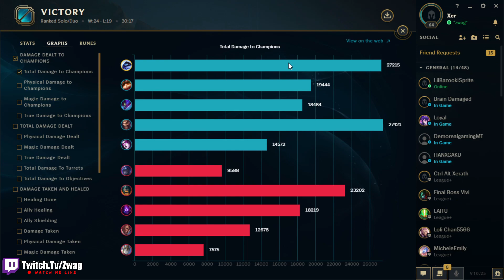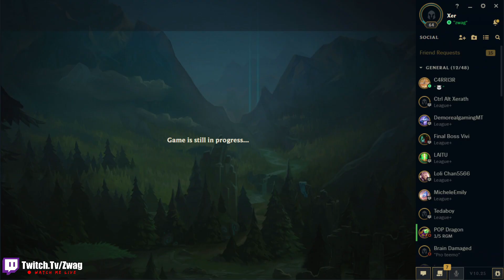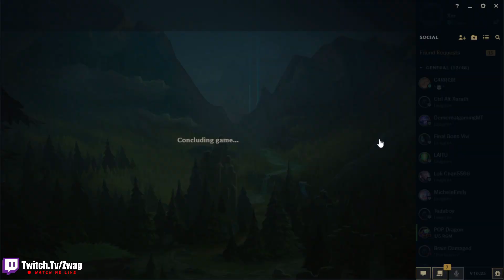1 HOUR OF THE #1 XERATH STOMPING HIGH ELO! (INHUMAN SKILL SHOT ACCURACY) - League of Legends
1 HOUR OF THE #1 XERATH STOMPING HIGH ELO! (INHUMAN SKILL SHOT ACCURACY)
League of Legends season 11 Xerath Gameplay!